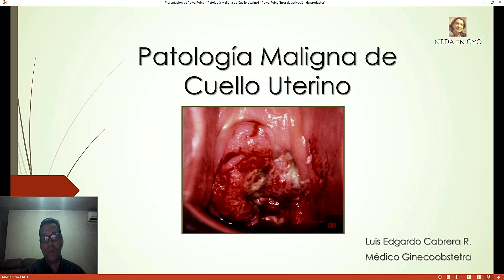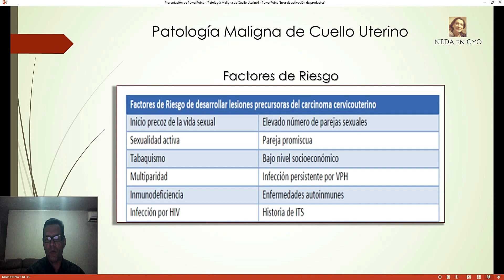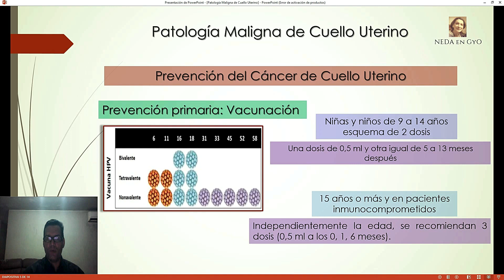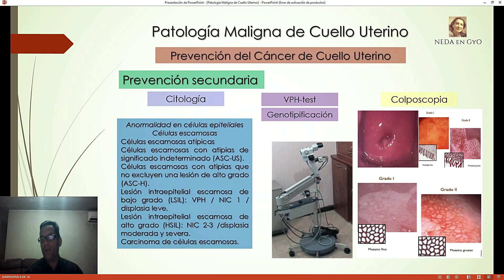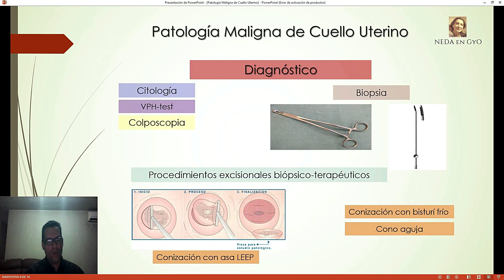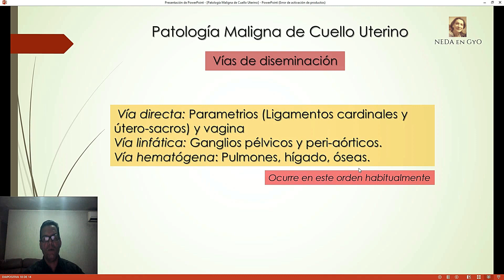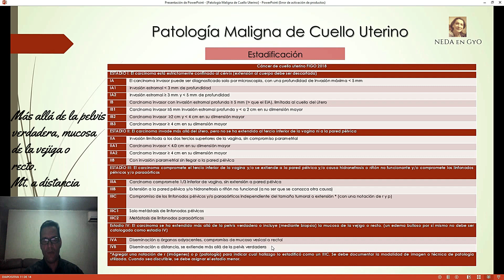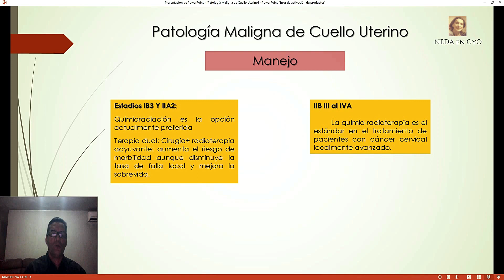Cáncer de Cuello Uterino. Visión Actual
Videos y clases exclusivas, artículos, compendios, traducciones de los artículos más recientes de las principales escuelas y asociaciones de Ginecología y Obstetricia a nivel mundial, diapositivas y material de apoyo. Además de clases virtuales en vivo, asesoria personal a través de telegram o Whatsapp. NEDA en GyO, diversificando el conocimiento